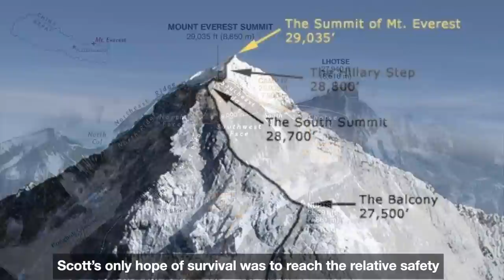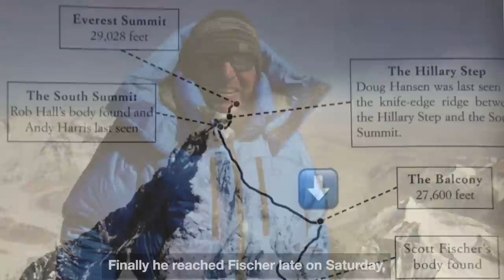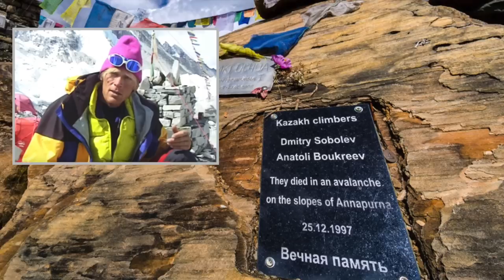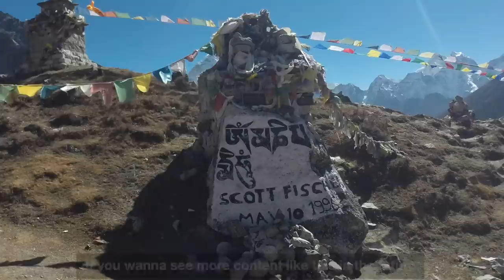How Scott Fisher died on Everest in 1996?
In May 1996, a severe storm trapped several climbers high on Mt. Everest as they were descending from the summit. A total of eight climbers died in what has become one of the deadliest single tragedies in the mountain’s climbing history. One of them was Scott Fischer, a renowned climbing guide from Seattle, who was born in 1955 in Michigan and moved west in 1982 where he founded Mountain Madness.